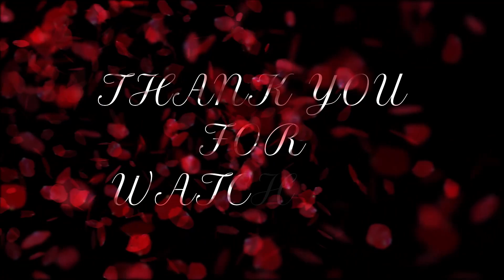Luxurious Elegance Unveiled Discover Exquisite Tassar Silk Sarees!- Mamataz creation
Price valid till next 3 days from video post after that price may increase or decrease

In this video, we will take a deep dive into the exquisite world of handloom cotton sarees. We'll explore the intricacies of the weaving process, the history and cultural significance of these sarees, and the different styles and designs that make each piece unique.

Handloom cotton sarees are a testament to the craftsmanship of skilled artisans, who use traditional techniques to create stunning pieces of wearable art. These sarees are made entirely by hand, from the spinning of the cotton yarn to the weaving of the intricate patterns.

We'll also discuss the benefits of choosing handloom cotton sarees over mass-produced alternatives. Not only are they more sustainable and eco-friendly, but they also support the livelihoods of rural artisans and help to preserve traditional weaving techniques.

Whether you're a saree enthusiast or simply appreciate the beauty of handcrafted textiles, this video is for you. Join us as we celebrate the timeless elegance of handloom cotton sarees and the rich cultural heritage they represent.

Note:- This video is for knowledge purpose only

This video copyright hold by mamataZcreation only no one can use it